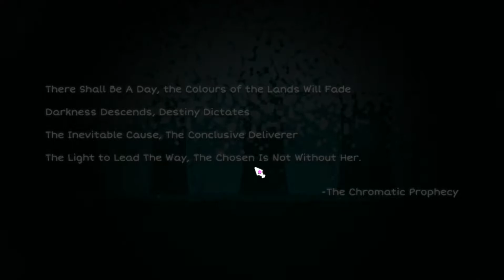Iris - Episode 1: OH MY LORD THE BEAUTY IN THIS GAME ;-;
Hey guys, how's it going? Good I hope. Anywho, here is a new video for you guys that I just recorded~!
Quote of the Day:
Love with the heart not with the eyes.